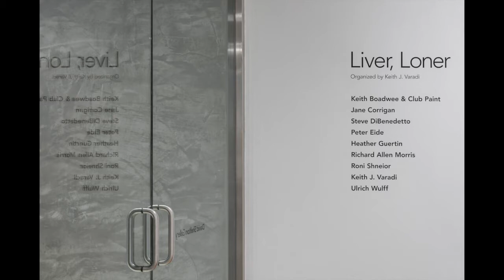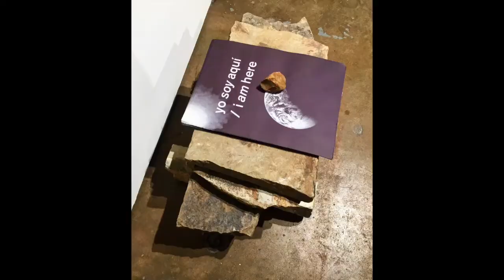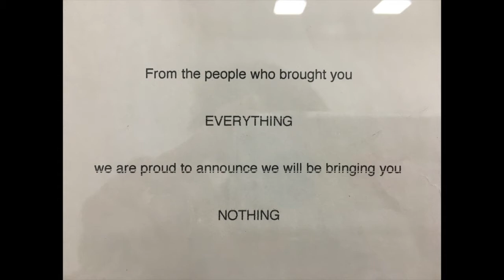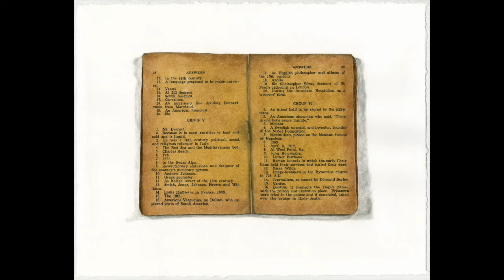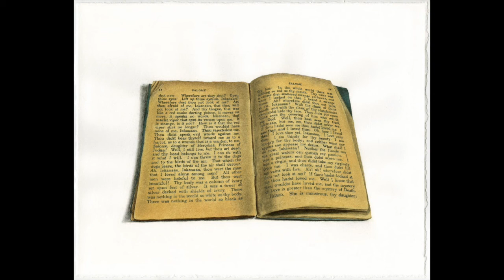Glasstire Top Five: Oct. 26, 2017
Christina Rees and Brandon Zech on two artists who go into outer space to find perspective on Earth, an artist who whose decadence is emotional, and paintings that render the flesh abstract.

“…floral arrangements that may be not so floral.”